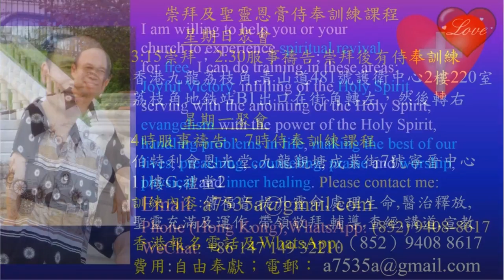How to do evangelism and pray for people to bring revival by the Holy Spirit-Botswana Pastor Yip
How to do evangelism and pray for people to bring revival by the Holy Spirit-Botswana
1．星期日：3:15崇拜；2:30服事禱告；崇拜後有小組及侍奉訓練課程。
2．星期一：4時服事禱告，7時侍奉訓練課程。